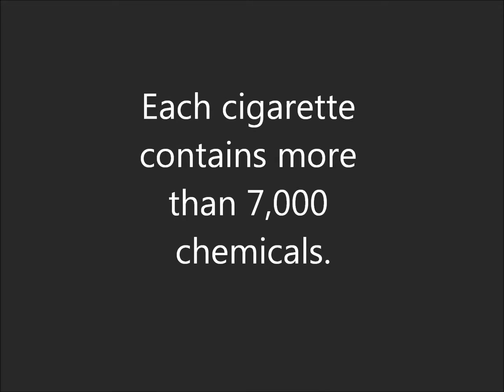BBC School Report 2017 Smoking and Alcohol and Teens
Aleah, Lewis and Mubiana look at the numbers of teens who have tried smoking or drinking. They have found some interesting facts!